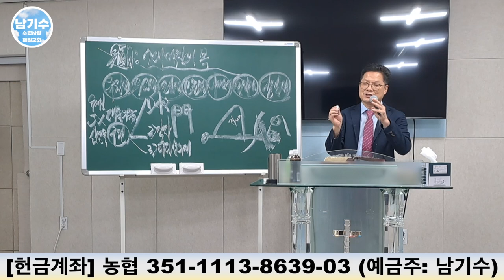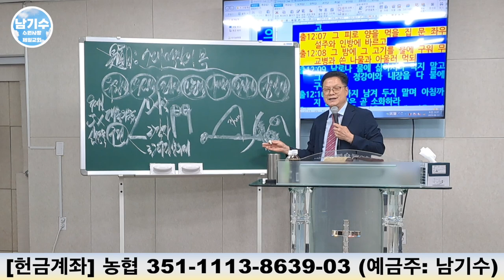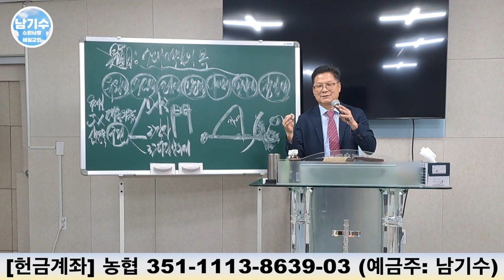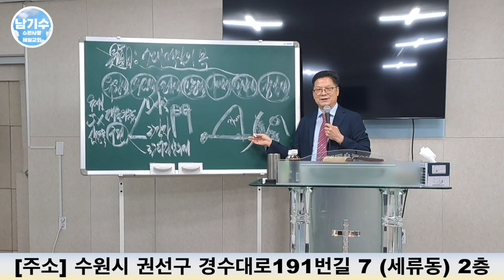교회가 세워지면 주변에 이런 일들이 일어납니다!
“교회 지어지고 마을 귀신이 사라졌어요” 비기독교인도 인정한 교회의 효능_교회가 세워지면 주변에 이런 일들이 일어납니다!

헌금 계좌
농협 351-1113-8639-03